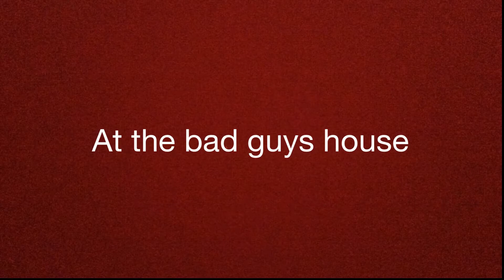stealing is bad